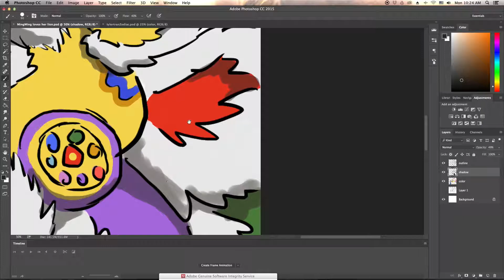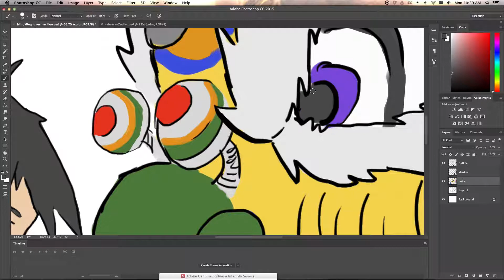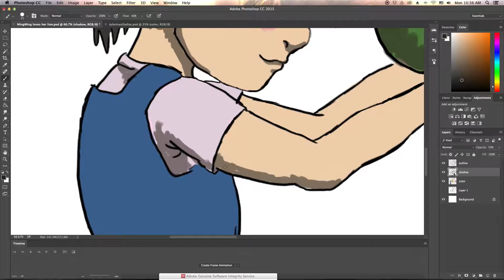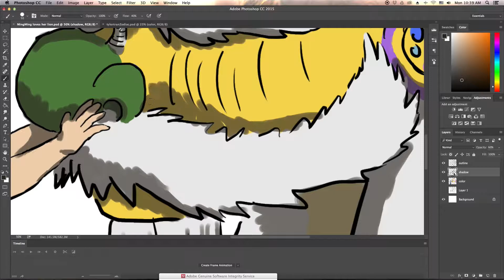Ming Ming Loves Her Lion - Speedpaint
A speedpaint of the making of Ming Ming and her lion Lucky. This whole process was completed in Adobe Photoshop after scanning in a rough pencil sketch.

You can view the completed drawing on my deviantart!